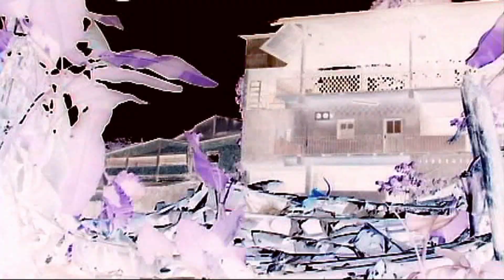O Pesadelo - A escola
Descubra o que aconteceu nessa escola.